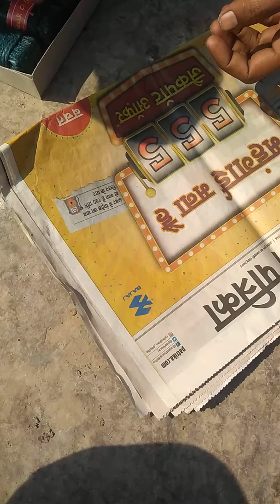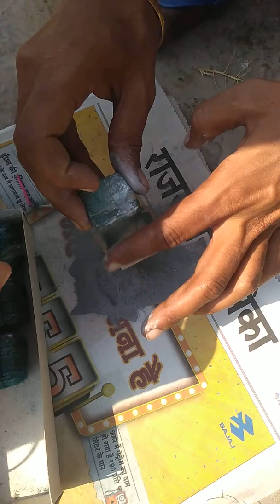Sutli bomb vs Barud